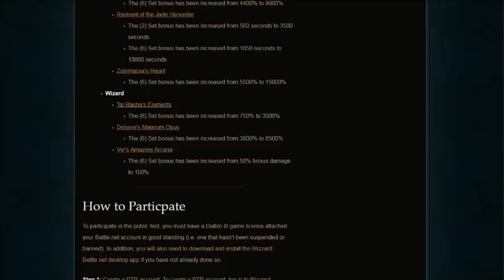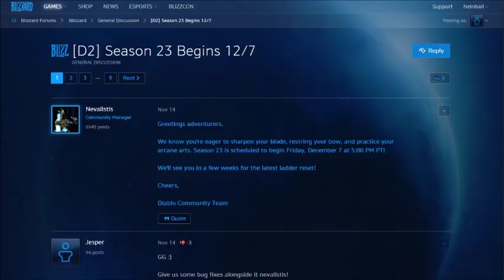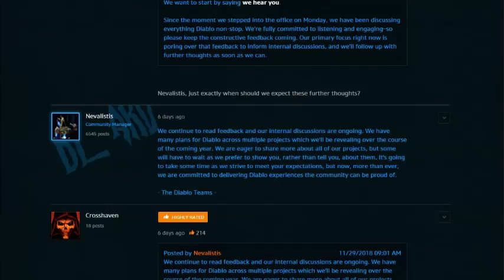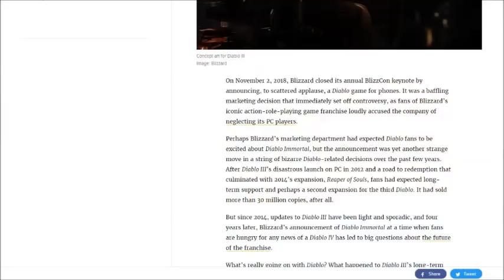Westmarch Workshop: Ep. 153 - Project: Fenris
Neinball takes this episode solo as Leviathan takes a break from the show. Between the set changes, Season 16 buff, and the Kotaku article leak, we've got a lot to talk about. As always, we read through your comments and showcase your epic loot!